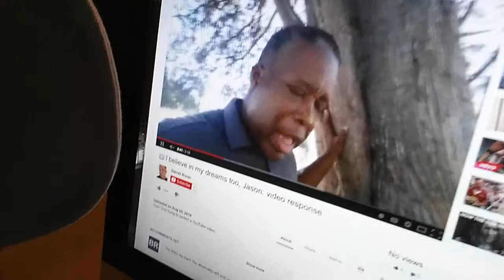I'm YOUR Mentor! Darrel Nixon, Stand Up!